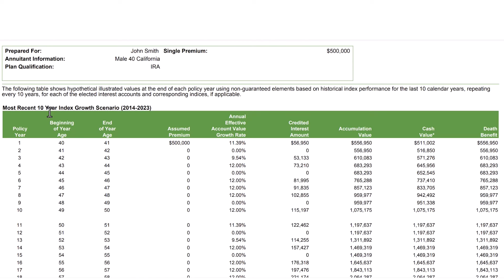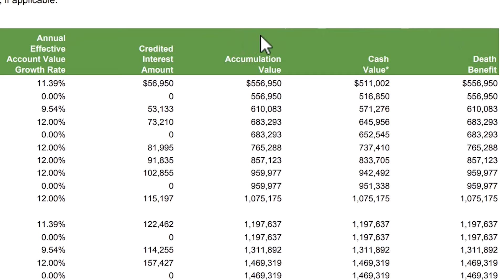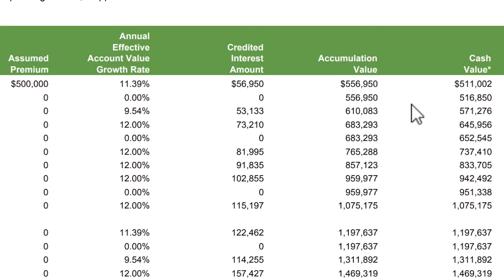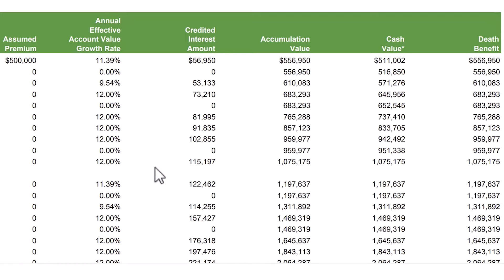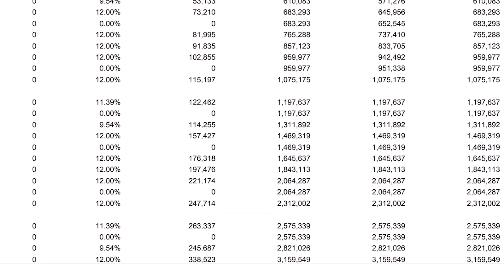401k Rollover to an Indexed Annuity for Maximum Growth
Are you considering what to do with your old 401k? In this video, we explain why rolling your old 401k into an accumulation indexed annuity might be the best decision for your financial future. Discover the benefits of indexed annuities, including potential for higher returns, protection from market volatility, and tax advantages.

🎥 CONTENT CREATION GEAR:
Camera Lens
SD Card